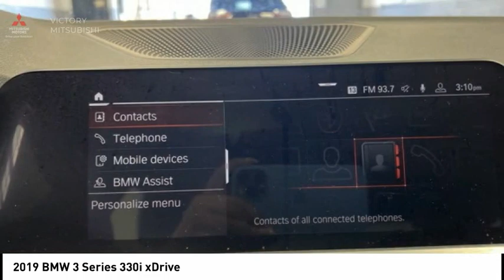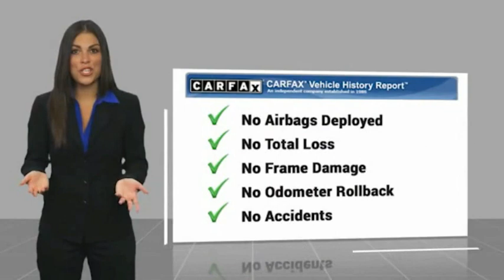2019 BMW 3 Series Bronx NY 19994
2019 BMW 3 Series 330i xDrive

Victory Mitsubishi
4070 Boston Road

Welcome to Victory Mitsubishi! We offer a combined inventory of 700 cars new and luxury used vehicles. All Used vehicles come with a quality assurance inspection, our New Vehicles have an unprecedented 10-year 100k mile warranty we also have vehicles car for any want or purpose. Come into test drive this car for any want or purpose. Come in to test drive this BMW 3 Series 330i xDrive today! Priced below KBB Fair Purchase Price! *, AWD.brCARFAX One-Owner. Clean CARFAX.br2019 BMW 3 Series 330i xDrive Mediterranean Blue Metallic 4D Sedan Save yourself Time and Money - Fill out a credit application online at victorymitsubishi.com and get pre-APPROVED! Financing available for all types of credit with low monthly payment that will fit you budget. Down Payment low as $599. Same day delivery. View our entire inventory by visiting our virtual showroom at victorymitsubishi.com - Only 2 blocks away from Exit 13 off I-95 or Minutes from exit 7 on the Hutchinson Parkway. While we make every effort to ensure the data listed here is correct, there may be instances where the pricing, options or vehicle features may be listed incorrectly. Dealer cannot be held liable for data that is listed incorrectly. Visit Victory Mitsubishi online at victorymitsubishi.com to see more pictures of this vehicle or call us at today to schedule your test drive. please refer to dealers website for exact pricing and for any incentives that we may apply! Our address is 4070 Boston Road, Bronx, NY 10475.br*